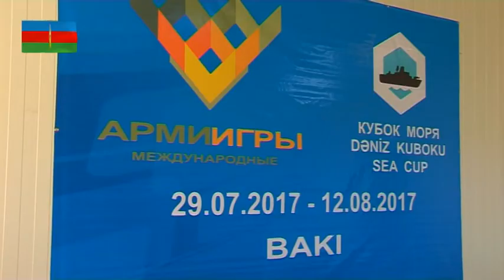“Dəniz kuboku - 2017” beynəlxalq müsabiqəsi ilə əlaqədar mətbuat konfransı keçirilib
“Dəniz kuboku - 2017” beynəlxalq müsabiqəsi ilə əlaqədar mətbuat konfransı keçirilib - 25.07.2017